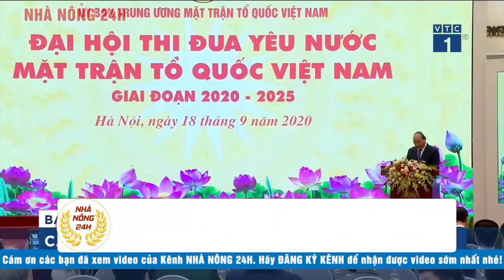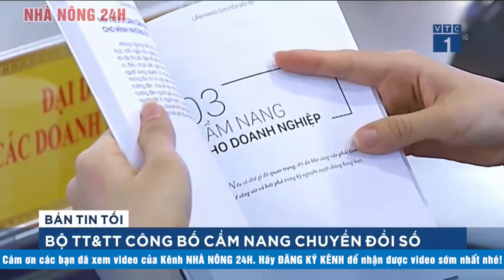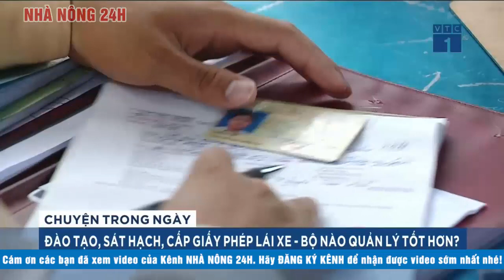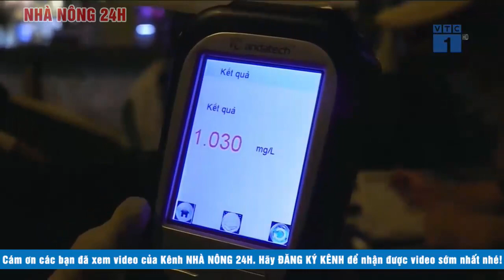🔴 Tin tức | Tin tức 24h mới nhất hôm nay 19/09/2020 | Chào buổi sáng | Người đưa tin 24G | NN24h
1 Luật cảnh sát biển Việt Nam: Công cụ bảo vệ chủ quyền biển đảo
2 Bộ trưởng Chu Ngọc Anh làm phó bí thư thành ủy Hà Nội
3 Vợ chồng Đường Dương nói không đe dọa hội đồng đấu giá?
4  Tuyên án các bị cáo trong vụ thao túng giá đất tại tỉnh Thái Bình
5 Ông Nguyễn Đức Chung xin tại ngoại để chữa bệnh ung thư
6 Cán bộ mặt trận phải luôn gần dân, sát dân
7 Bộ TT&TT công bố cẩm nang chuyển đổi số
8 Nên giao bộ nào quản lý sát hạch, cấp giấy phép lái xe?
9 Đào tạo, sát hạch, cấp giấy phép lái xe - Bộ nào quản lý tốt hơn